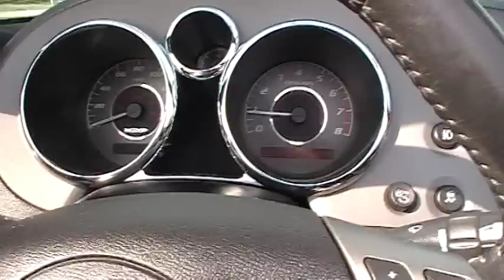Pontiac GXP Solstice Exhaust sound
completely stock